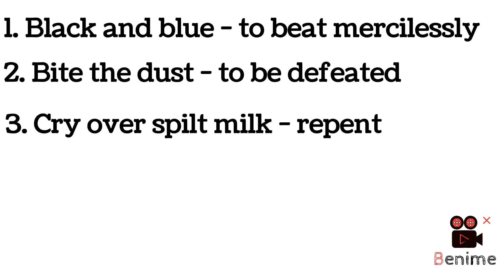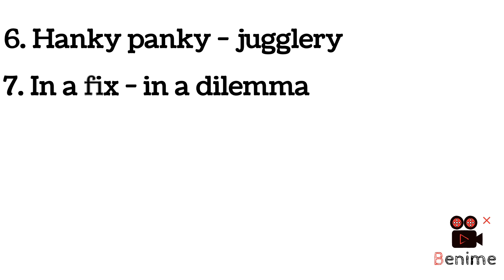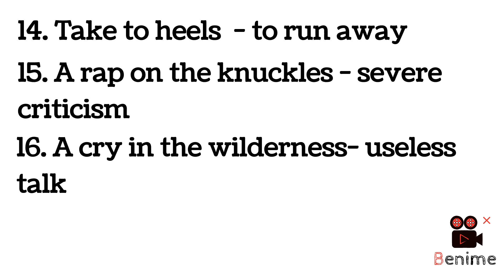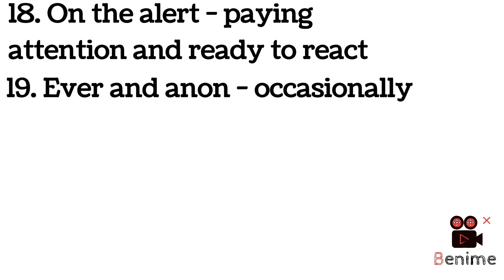UP TGT, PGT English || Idioms and Phrases || Practice Set -2